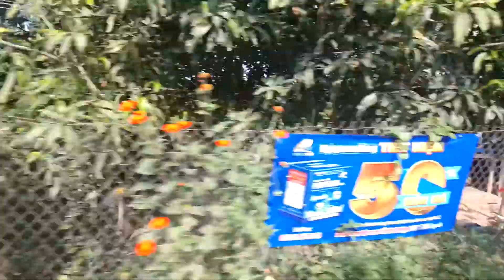Thăm quan nhà gỗ 100 tỷ ở Xã Phú Thành A, Đồng Tháp